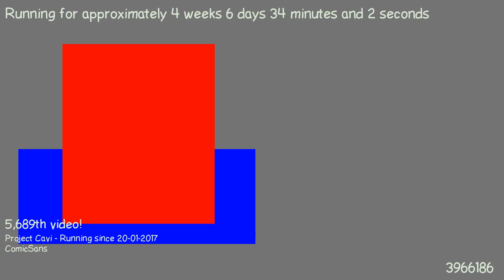1487889487 - Webdriver Cavi - H2